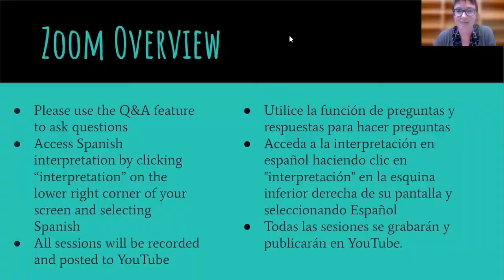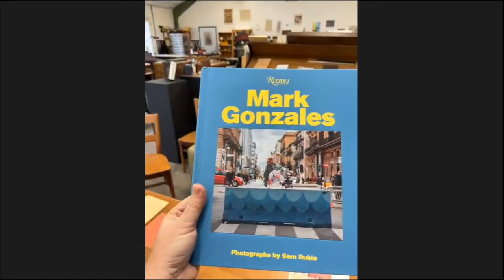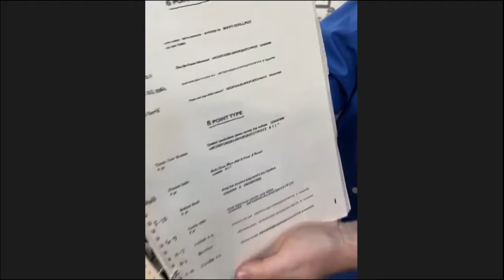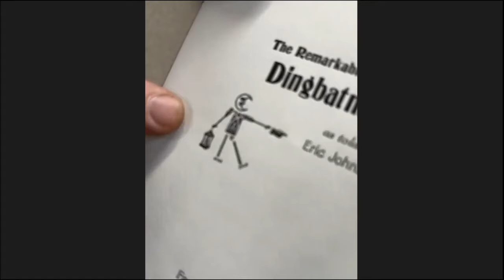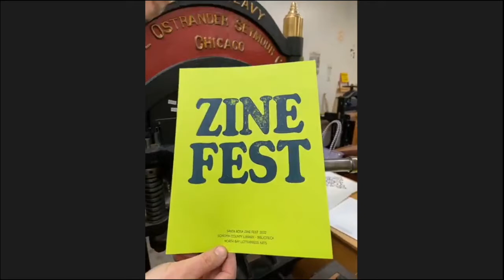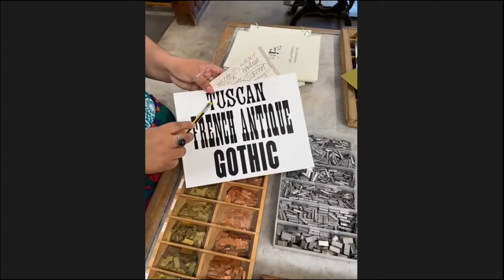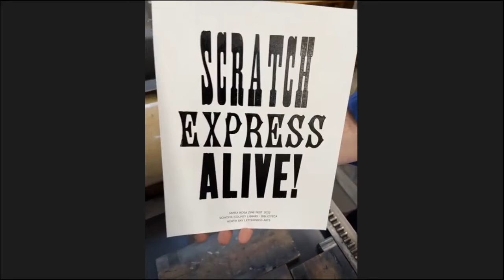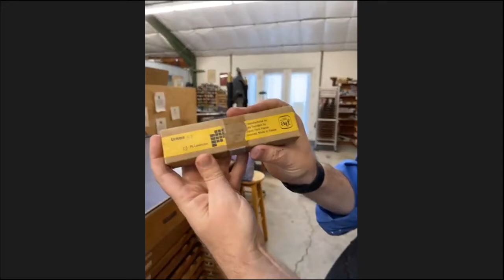Binding, Printing & Connecting: Letterpress History & Practice w/ Andrew Mecum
Binding, Printing & Connecting: Letterpress History & Practice with Andrew Mecum of North Bay Letterpress Arts

In this virtual session of Santa Rosa Zine Fest on March 23, 2022, Executive Director Andrew Mecum gave a virtual tour & demo of North Bay Letterpress Arts. There was remote crowd participation to help create a print during the demo, an interesting and entertaining experience for all! The prints created were available at the in-person Zine Fest event on Saturday. Featuring a surprise visit from Artist Amanda Ayala!

*Spanish interpretation was available and is featured in a separate recording (see full Zine Fest playlist)

Santa Rosa Zine Fest 2022, a collaboration between Sonoma County Library and Santa Rosa Zine Collective, was a weeklong celebration of zines and local talent, which took place from March 22 to March 26. Zine Fest featured a series of virtual events throughout the week and an outdoor, in-person event at the Northwest Regional Library.